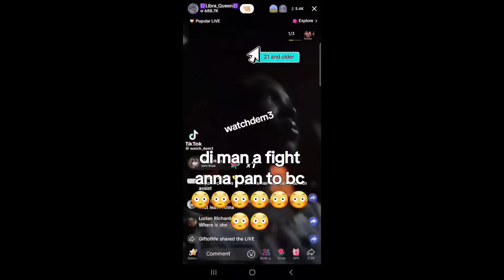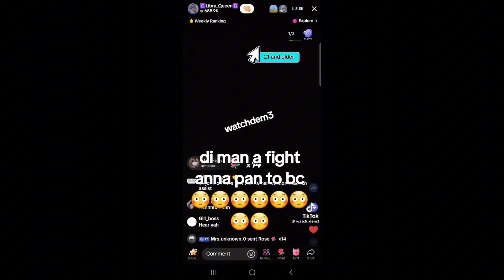When you see me in the streets give me a break she makes her own decision🧏🏽‍♀️✅✋‼️support